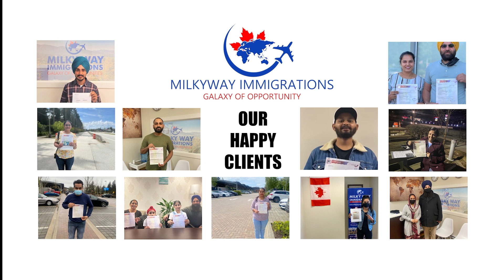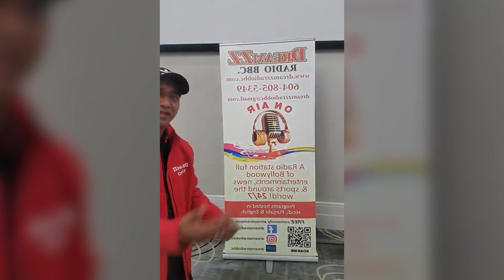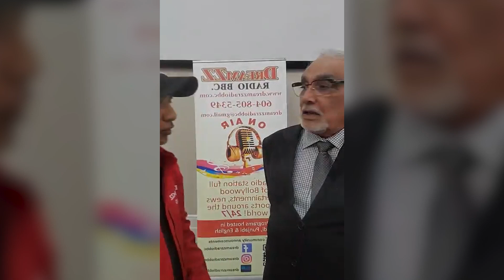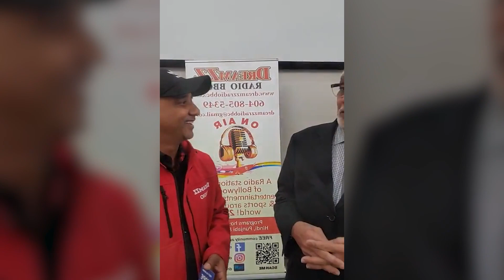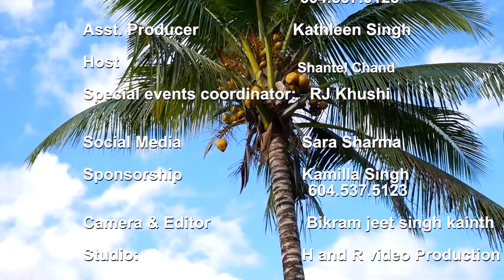Bula Beats - English - May 2, 2024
Bula Beats celebrates Fijian culture through this youth focused showcase of arts, issues, and conversation.

Thursdays at 10pm and Sundays at 4:30pm PT on Shaw Multicultural - channel 4 in Metro Vancouver and channel 10 in Calgary.